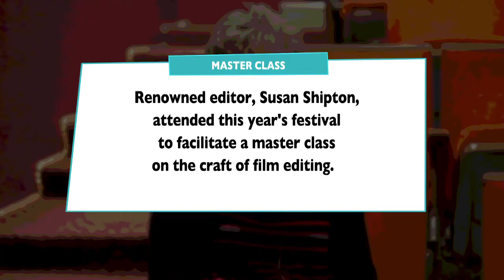KCFF '11 | Festival Minute | Susan Shipton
Renowned editor, Susan Shipton, attended this year's festival
to facilitate a master class on the craft of film editing.
Celebrating the best in Canadian Cinema, the 2011 Kingston Canadian Film Festival takes place March 2nd to 6th in Kingston, Ontario.